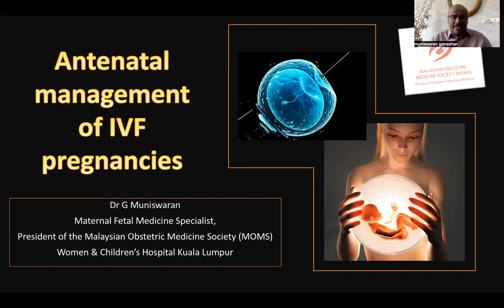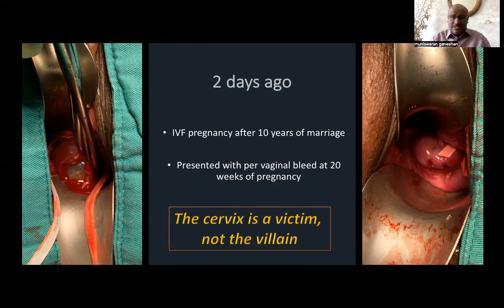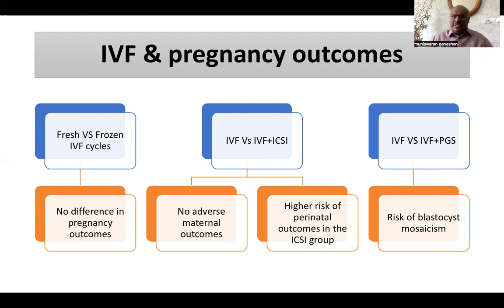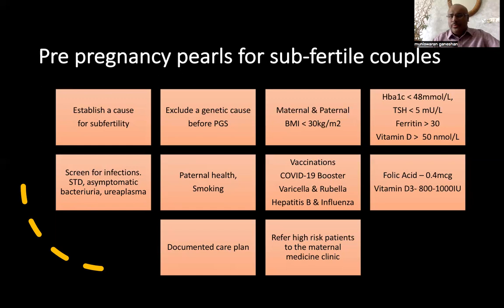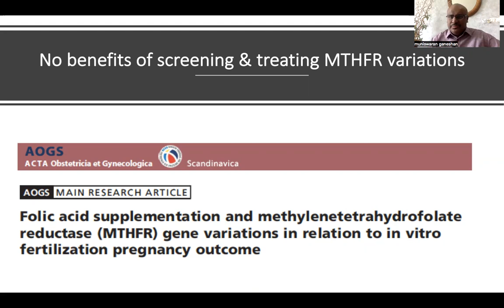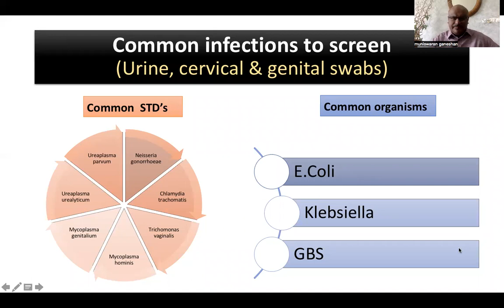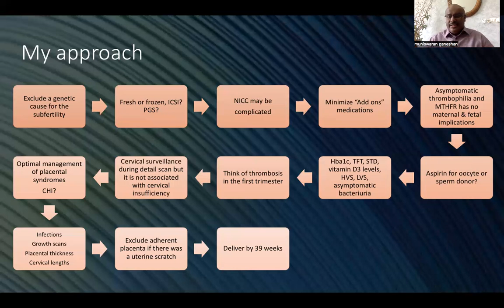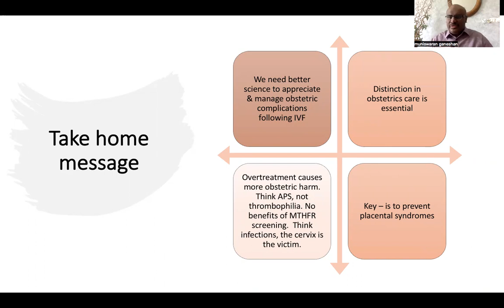Antenatal management of IVF pregnancies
As the obstetric world evolve on parallel with the evolution of the ART, we can make couples pregnant, can we continue to sustain the pregnancy? Can we ensure optimal maternal and fetal outcomes? Can we support these pregnancies?
Tune in now to know more!